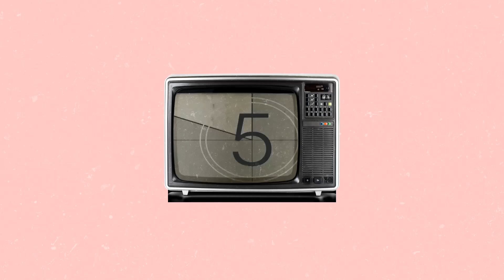EVERYTHING TO KNOW ABOUT THE FIRST YEAR OF LAW SCHOOL!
Hey guys! I hope you are doing well! Here is a little update/tip and story video all about my experience in my first year of law school!

Things In This Video:
Top: Target
Lip Gloss: NYX Fat Lip Oil
Shorts: Walmart Butter Shorts